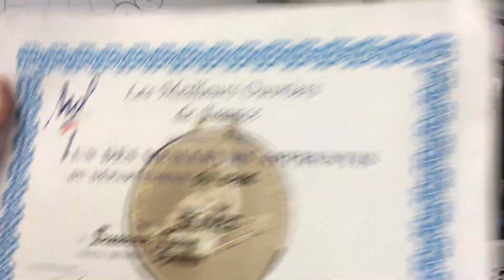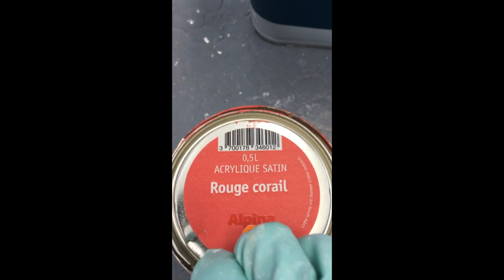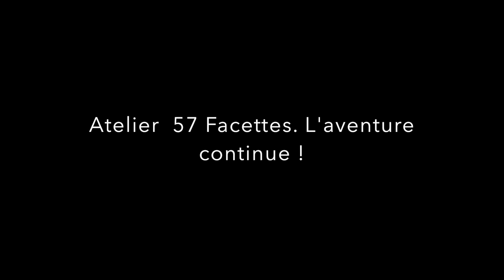RENOVATION, DECORATION PENDANT LE CONFINEMENT !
Tous les deux ans j'aime rafraichir l'atelier. Dans cette vidéo je montre les backstage de la rénovation de mon atelier. J'ai repeint du sol au plafond et réadapté les hauteurs de mes postes de travail : Etablie, Plan de Travail...

J'avais envie d'une ambiance plus coloré et plus inspirante. J'ai choisi le corail pour sa vibration positive et naturelle. C'est une couleur qui s'harmonise très bien avec le bois.

A BIENTOT !!!

Fanny